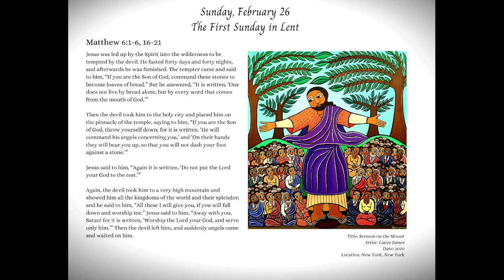Holy Eucharist Sunday February 26, 2023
Thank you for joining us for Holy Eucharist on this Sunday, February 26th, 2023.
Permission for the music in this service obtained from One License with license A-716321